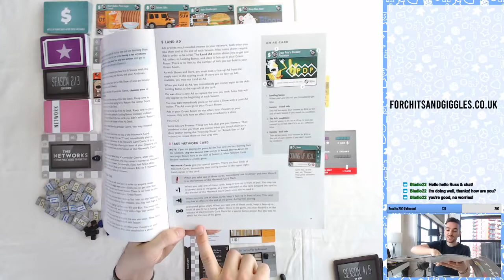For Chits & Giggles We Teach & Play The Networks (Solo)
Russ teaches you how to play the game The Networks, designed by Gil Hova and published by Formal Ferret Games, and then does a playthrough of the solo mode!

(Recorded from the Twitch stream on July 12th)